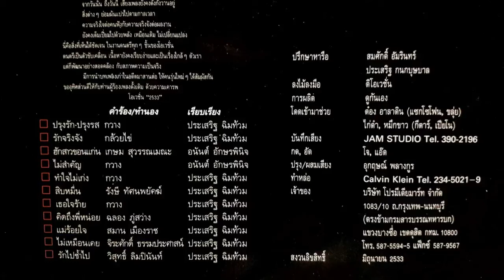สิบหมื่น / The Ovation ดิ โอเวชั่น /จากอัลบั้ม ผู้ชายล้วน ๆ LP. Version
บันทึกจากแผ่นเสียง อาจมีเสียงรบกวนบ้าง...ฟังจริงจัง อุดหนุนศิลปินนะครับ และขอบพระคุณผู้สร้างสรรค์ผลงานทุกๆ ท่านอย่างสูง...